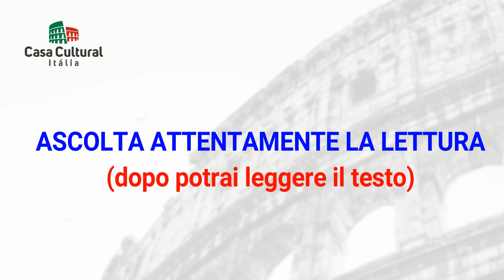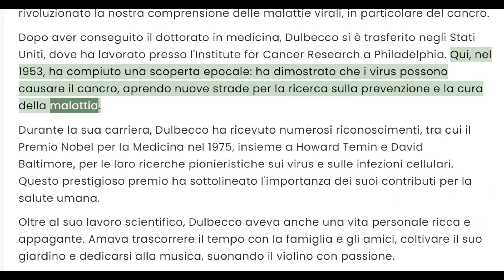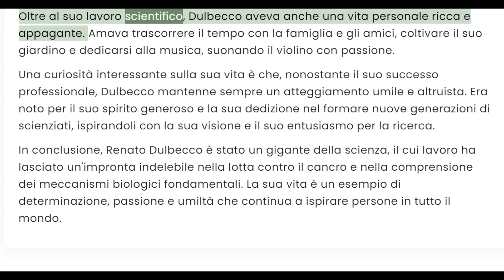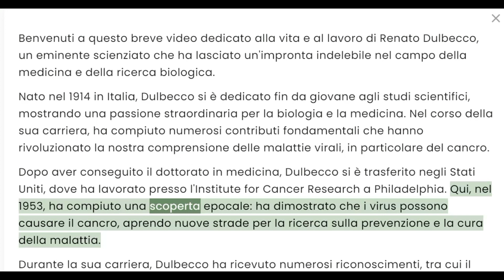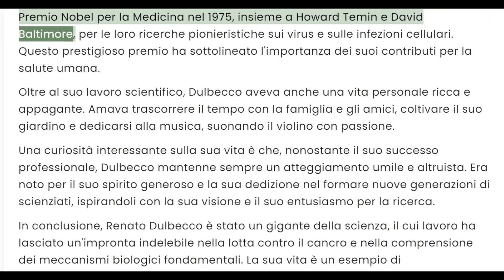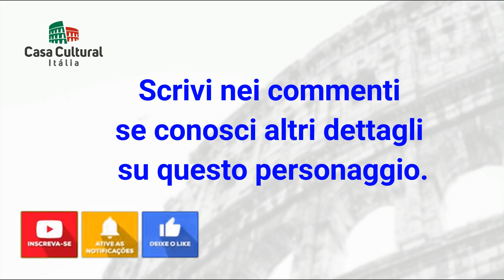RENATO DULBECCO - PERSONAGGI ITALIANI (130)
Renato Dulbecco: Una Vita di Scienza e Passione

Buon divertimento